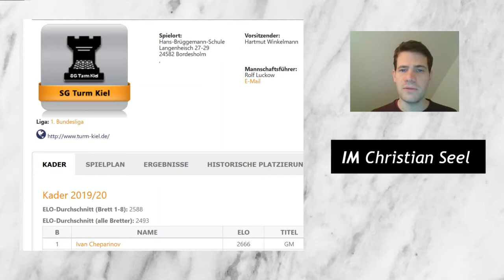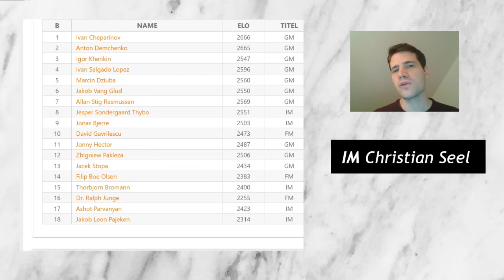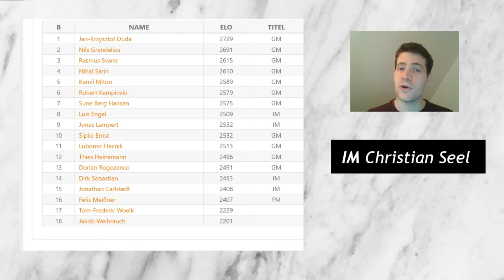#12: Hamburg Calling - Pearls and Princes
Preview video of the Schachbundesliga Weekend in Hamburg

Timestamps: 0:18 Last Weekend and Team Goals
1:06 Preview SG Turm Kiel
1:41 Topalov-Kramnik, Wijk aan Zee, 2008, for an extensive analysis, see
5:30 Preview Hamburger SK

So far 4 board points after 2 matches. 27,5 more needed in the next 13!

and take a look a schachbundesliga.de. The matches start at 14h on Saturday, December 7 and 10h on Sunday, December 8 (online transmission with 15 min delay.)

Foto: Ralf Rache